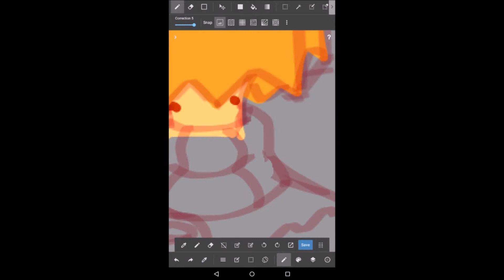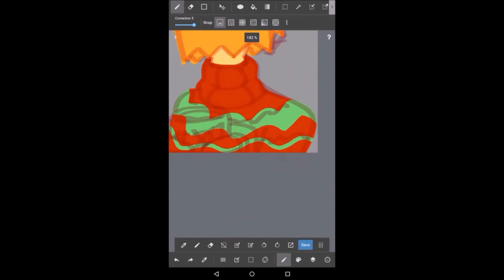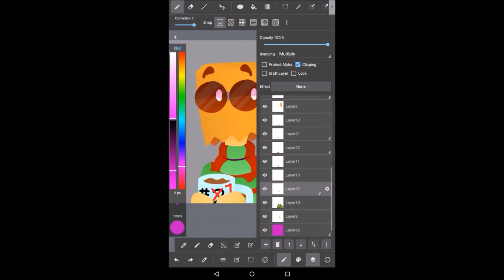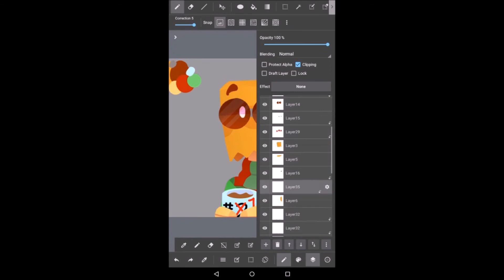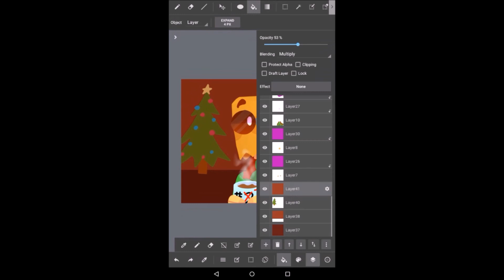Speedpaint: Merry Crisis